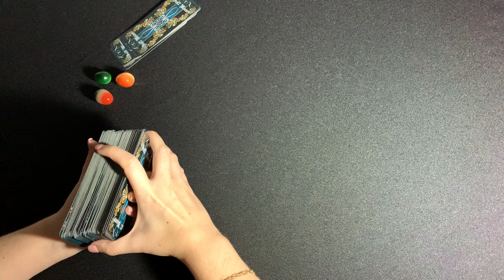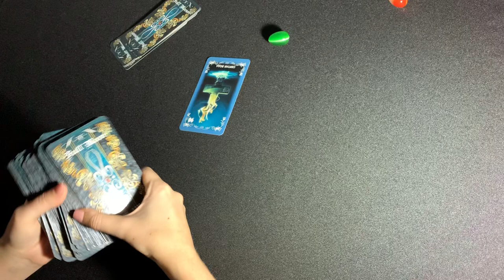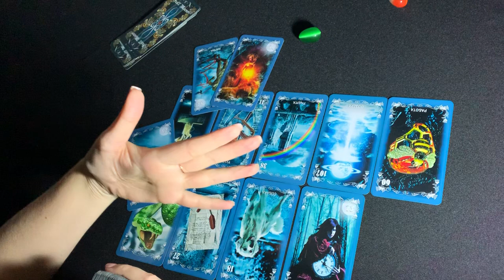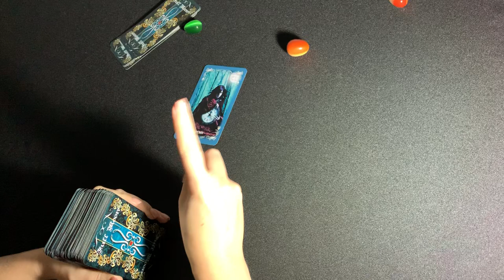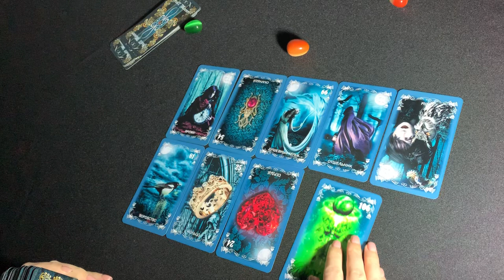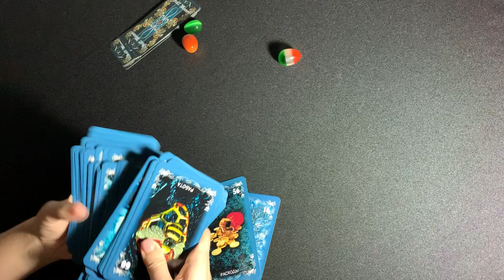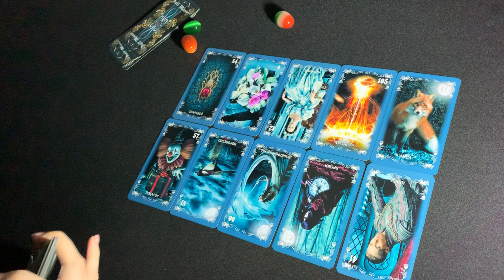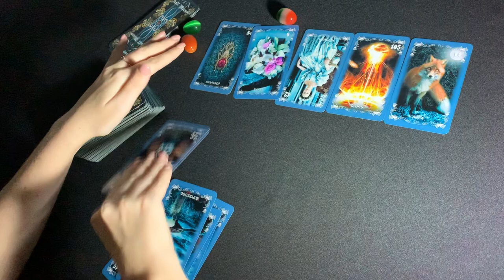Какую тайну Вы о нём не знаете... | Таро онлайн | Расклад Таро | Гадание Онлайн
Таро онлайн расклад "Какую тайну Вы о нём не знаете..."